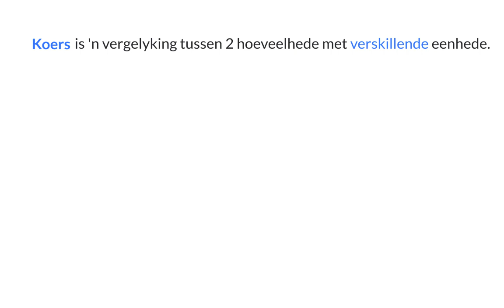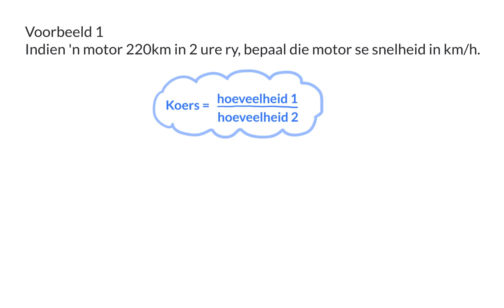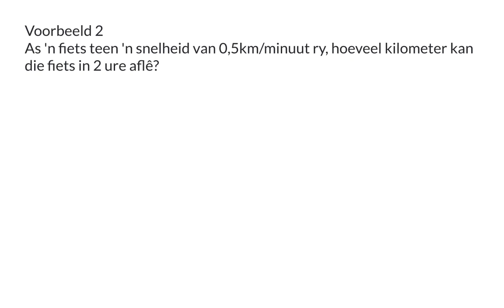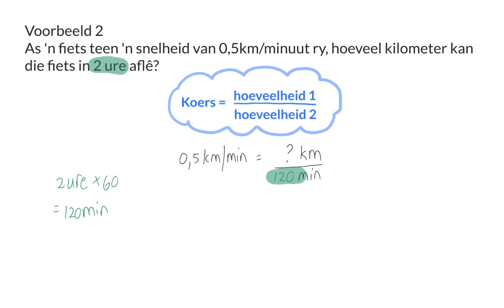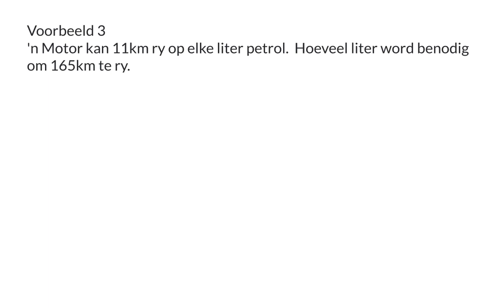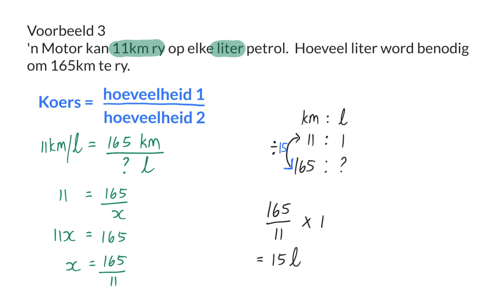04 Koers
Telgetalle 9